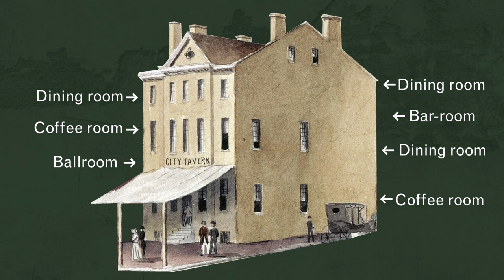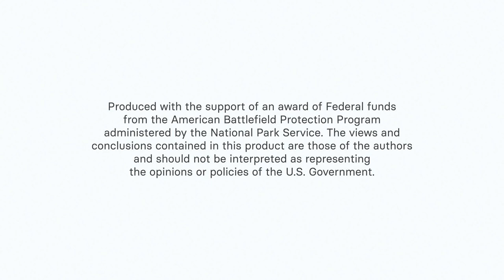City Tavern: Bar-room Base for the Revolution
If there’s one building in the United States that could claim to be the birthplace of American democracy, it would have to be the City Tavern, Philadelphia. Built to be a grand meeting place for the movers and shakers of the time, it was the informal center of politics right through the years of the Revolutionary War.